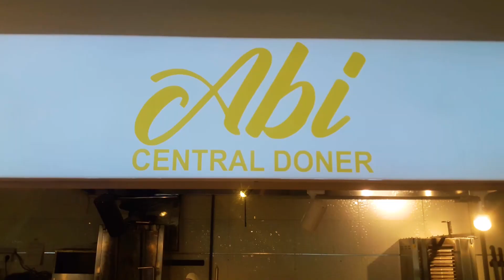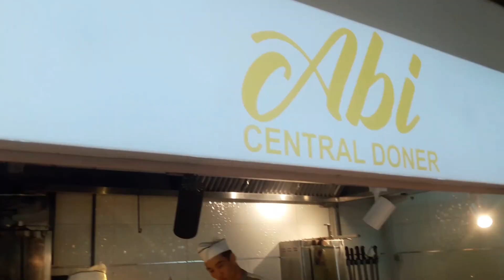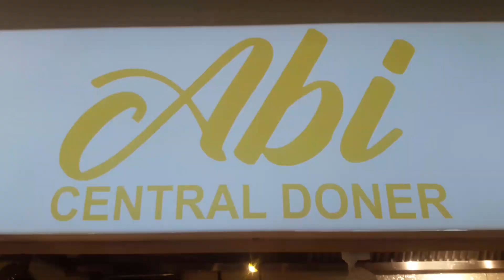150 kg Giant Shawarma. | Unique very tasty Donar. | 150 kg of meat every day.| black pepper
Hello my dear and beloved friends!
I am very glad to see you in my new video!

Have you ever eaten 150 kg of shawarma? Purebred cattle is thinly sliced and cooked into six rolls, and adding mysterious ingredients to it, you get a very tasty shawarma.
Today we visited the ABI CENTER restaurant, which is located in the city of Tashkent.

Don't forget to watch our most interesting videos

the whole world is shocked how to cook Uzbek bread in a bakery every day. legendary bread